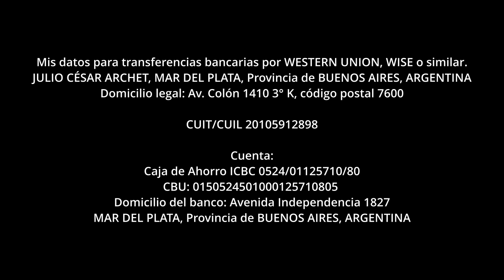LA VIDA VA... SOBRE RUEDAS * JULIO ARCHET